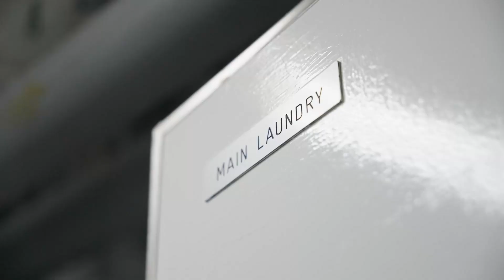Assistant Laundry Manager on Cunard Line